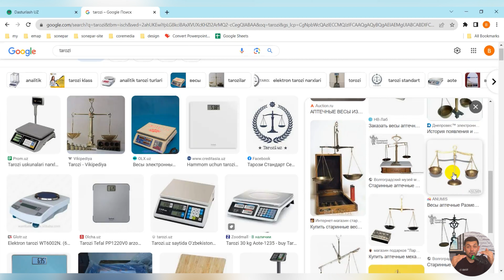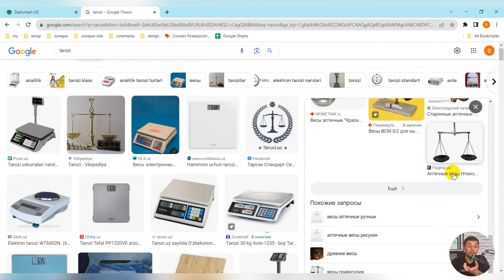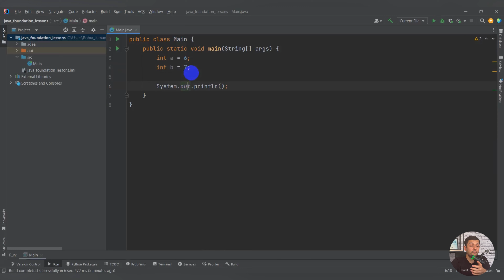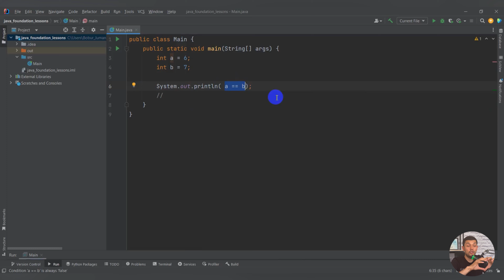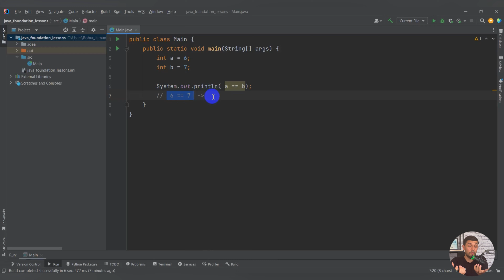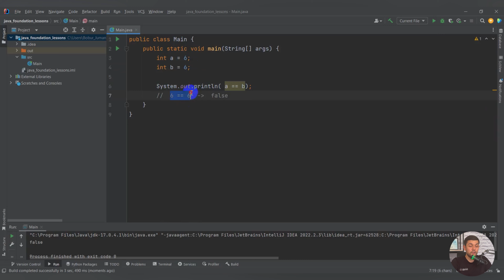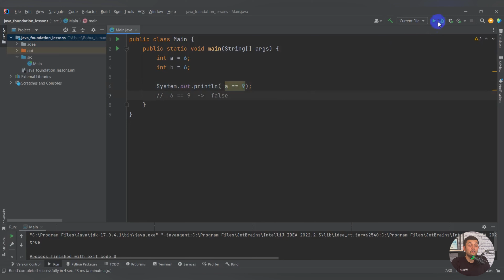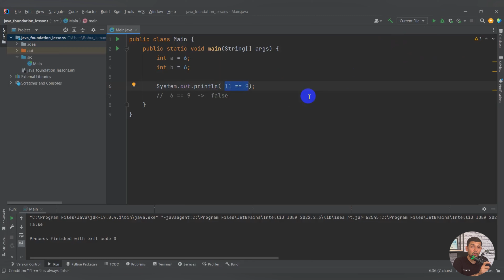#35 Java Foundation Module 1 - Taqqoslash operatorlari (==)